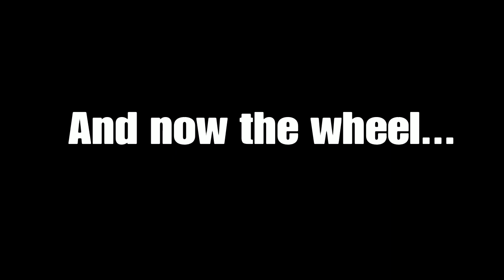Crimson Discotheque Detailed Showcase (and free key giveaway #3)